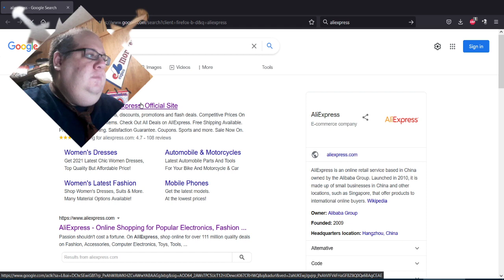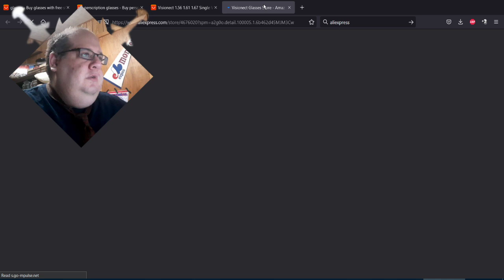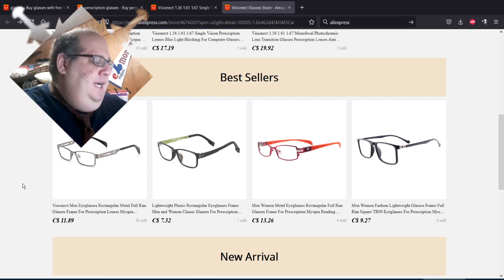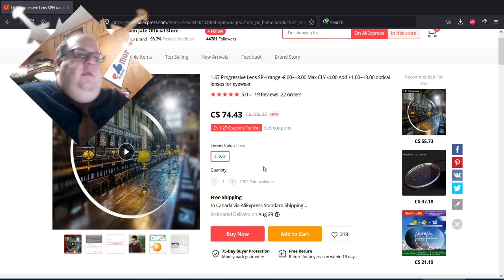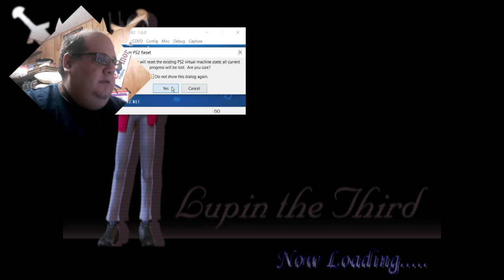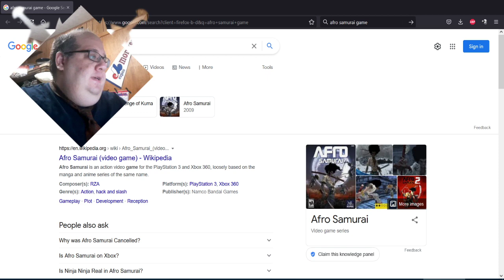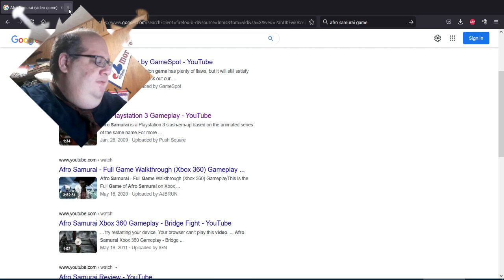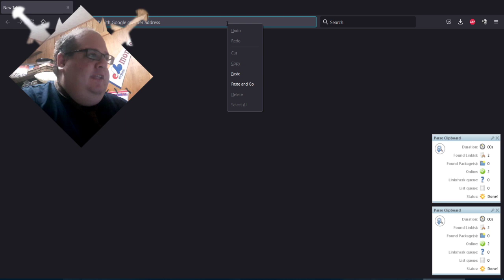Lupin the 3rd: Treasure of the Sorcerer King (Part 3)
muddling my way through this game... boy is it frustrating to see the same corridors over and over again